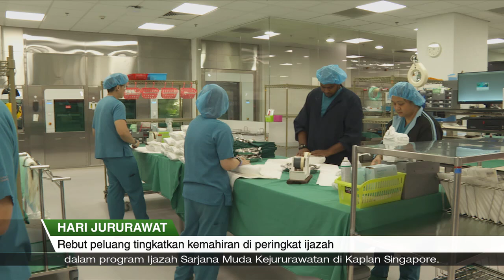Liputan Wartawan | Hari Jururawat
Sempena sambutan Hari Jururawat di Singapura pada 1 Ogos, dedikasi dan tekad dua orang jururawat disorot BERITA.

Mereka berkongsi pengalaman mengharungi kerjaya serta meningkatkan kemahiran agar dapat memberikan rawatan terbaik kepada masyarakat.